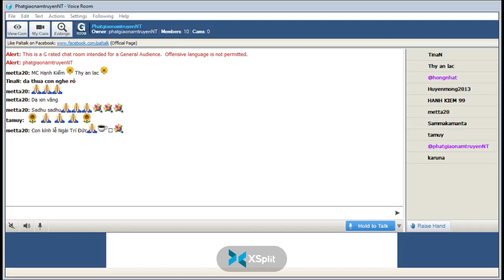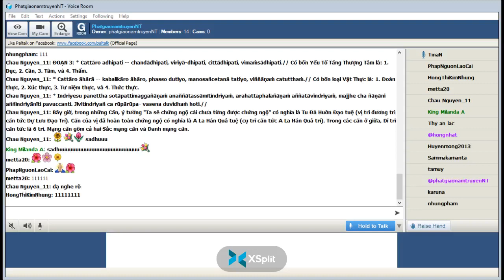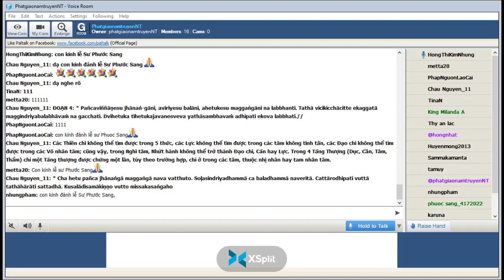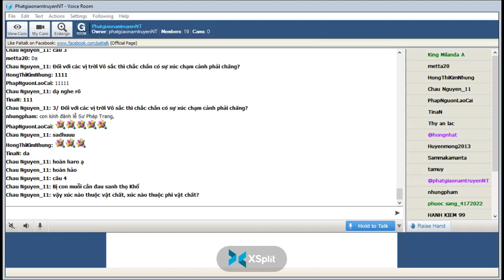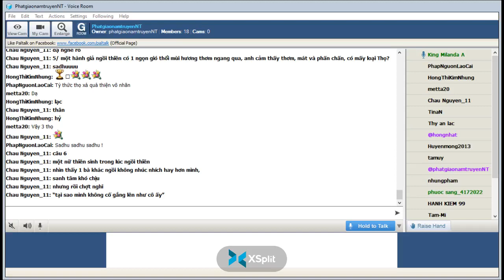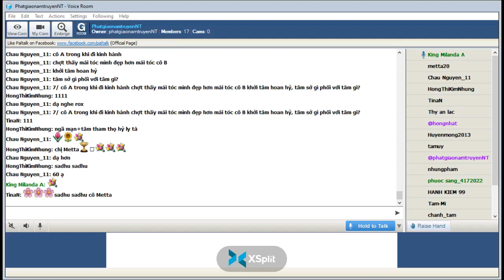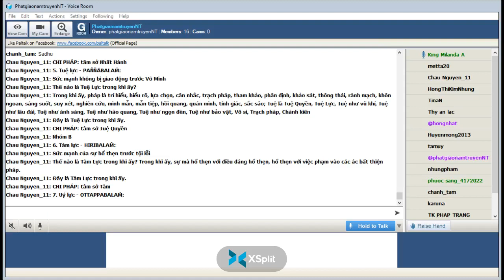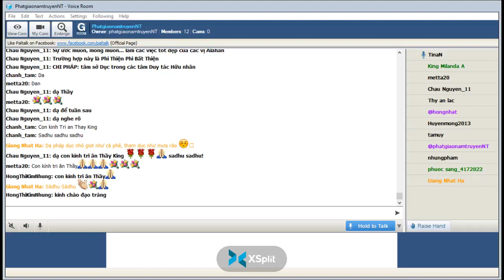184_Room PhatgiaonamtruyenNT - Vi Dieu Phap_King Milanda(Buổi 184) Thứ Sáu July 21-2022.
184_Room PhatgiaonamtruyenNT - Vi Dieu Phap_King Milanda(Buổi 184) Thứ Sáu July 21-2022.-Toát Yếu Những Hổn Hợp Pháp  -*-